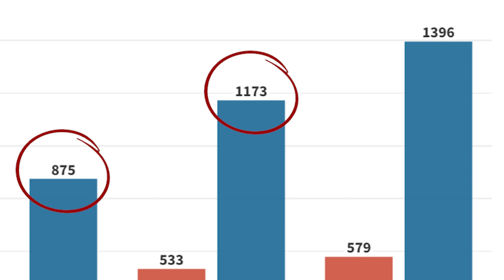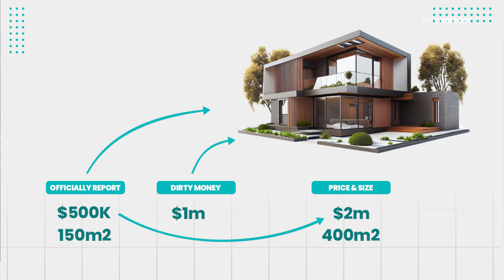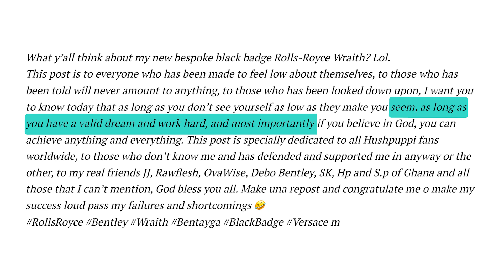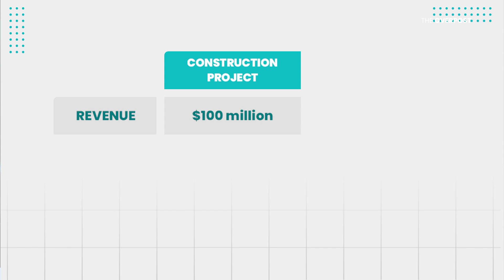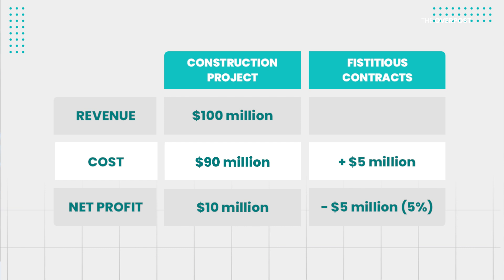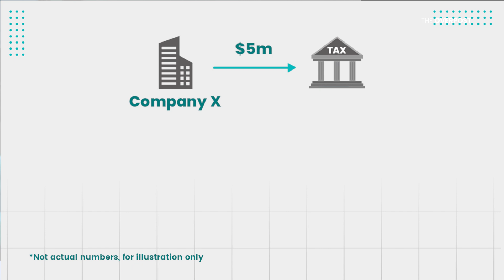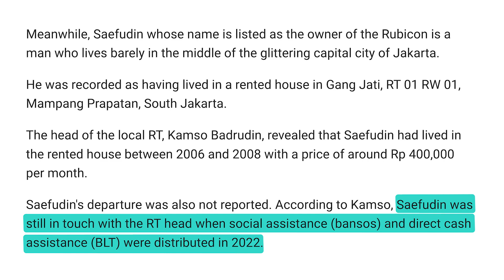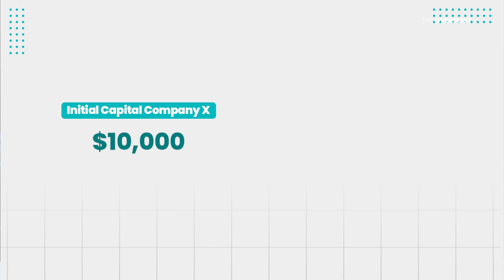How to LAUNDER MONEY - in Indonesia, Corruption is Low Risk, High Return.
Indonesia’s Corruption Eradication Commission, or KPK, must be really busy.
Two State-Owned Enterprise President Directors became suspects of corruption through fictious projects.
This is on top of a massive investigation into money laundering within tax and customs officials worth $23 billion.
At this very moment, we may be witnessing the largest amount of money laundering being investigated in Indonesia.
It does not help that since 2019, the amount of cases and suspects has seen steady growth year on year, from 580 suspects to 875, to almost 1,200 and almost 1,400 in 2022.

The Overpost Global's mission is to simplify complex financial, business & economic topics into easily understandable bite-sized videos.